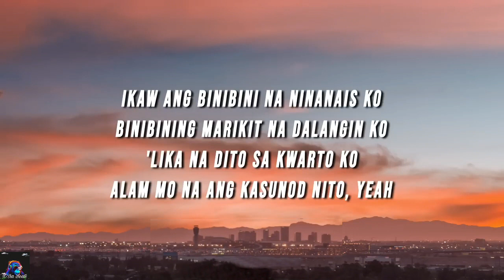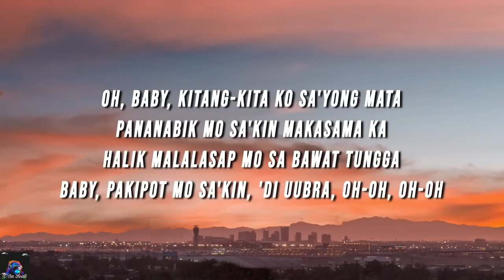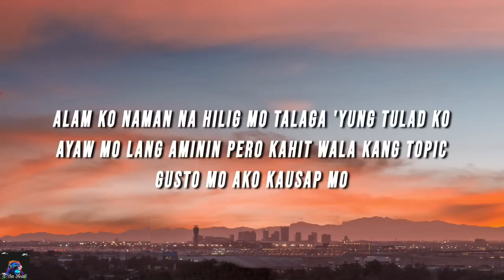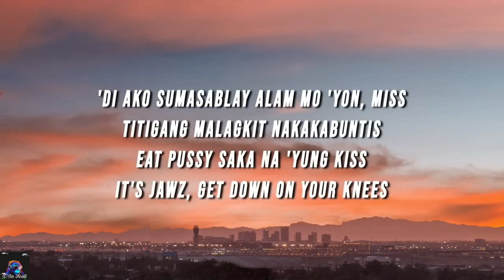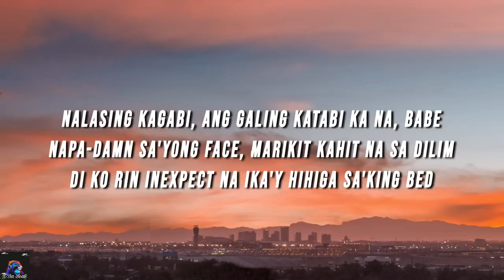MARIKIT SA DILIM- JUAN CAOILE, KYLESWISH,JAWZ (LYRICS)(TINITIGAN KO NILAPITAN KO, NALASING KAGABI)